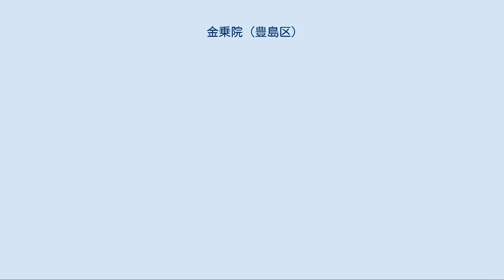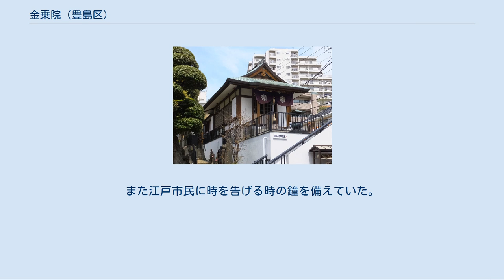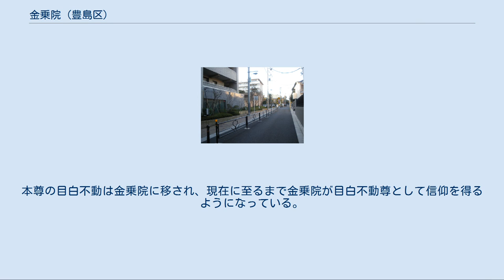金乗院 (豊島区)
金乗院（こんじょういん）は、東京都豊島区高田にある真言宗豊山派の寺院である。
山号は神霊山。
江戸三大不動・江戸五色不動のひとつ、目白不動尊を祀っていることで知られている。
 当寺院は、開基である僧・永順が本尊である聖観音菩薩を勧進して観音堂を作ったのが始まりであるとされている。
永順は1594年（文禄3年）に没しているのでそれ以前の天正年間の頃（1573年（天正元年）- 1592年（文禄元年））の創建ではないかと推定されている。
当初は中野にある宝仙寺の末寺で蓮花山金乗院と称したが、後に護国寺の末寺になり神霊山金乗院となった。
江戸時代までは近隣の木之花開耶姫社の別当なども務めていたが、第二次世界大戦による戦災で本堂や徳川光圀の手によるものとされる木此花咲耶姫の額などが焼失。
現在の本堂は1971年（昭和46年）に再建されたものである。
また目白不動尊は、元々は当寺院のものではなく、1キロほど離れた関口駒井町（現在の文京区関口）にあった新長谷寺という寺院にあったものであった。
（次節を参照） 不動堂（目白不動尊） 文京区関口・かつての新長谷寺付近。
(写真左方向)現在ではマンションになっている。
この通りは「目白坂」と呼ばれ、古来より練馬方面から江戸へ向かう際の通り道として知られていた。
 新長谷寺（しんちょうこくじ）は、山号を東豊山（とうぶさん）といい真言宗豊山派の寺院であった。
当寺院にあった不動明王像は唐から帰ってきた弘法大師が出羽・湯殿山（一説には羽黒山）に行き修行を行っていた際に造られたといわれている像で、それが武蔵国関口（現在の文京区関口）に住む者の手に渡ったといわれているがその詳しい年代はわかっていない。
その後、この寺院は江戸時代に入り元和4年（1618年）に奈良・長谷寺の僧・秀算によって中興された。
秀算は二代将軍・徳川秀忠の命令によって長谷寺の本尊と同じ十一面観音像を造り、本堂などを建立し新長谷寺と命名した。
寛永年間に三代将軍・徳川家光により、新長谷寺の本尊である不動明王像に五色不動のひとつとして『目白不動』の名を贈り、以後この不動明王像は目白不動明王と呼ばれるようになったという。
また一帯の高台も目白台と呼ばれるようになった。
（これは現在の地名になっている目白や目白台の起源になっている）その後、この寺院は五代将軍・徳川綱吉や桂昌院の帰依を受けて発展した。
また江戸市民に時を告げる時の鐘を備えていた。
しかし、新長谷寺はその後第二次世界大戦による戦災で壊滅な被害を受け、1945年（昭和20年）に廃寺となってしまった。
本尊の目白不動は金乗院に移され、現在に至るまで金乗院が目白不動尊として信仰を得るようになっている。
 ^ a b c 新編武蔵風土記稿 下高田村. ^ a b c d 江戸名所図会 1927, pp. 608-609.